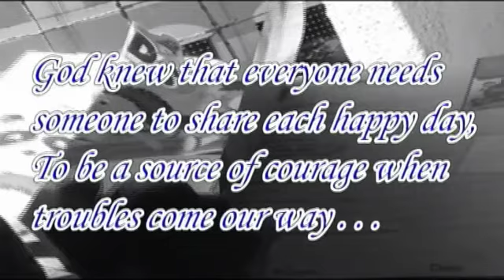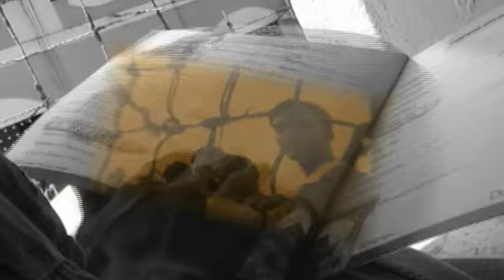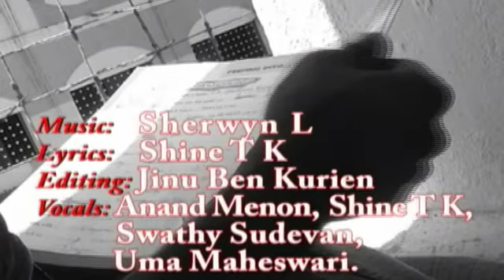Bid farewell song HCAS 2007